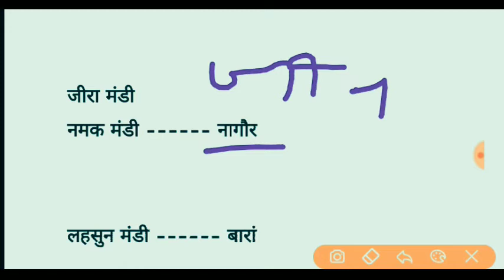सुपर डुपर ट्रिक :- राजस्थान की प्रमुख मंडियां ट्रिक से याद करें । rajsthan gk trick l Subhash Charan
राजस्थान भूगोल ,
raj gk,
महत्व, उत्तर
सामान्य ज्ञान, राजस्थान का प्रश्न
रेजिडेंट

जीके क्विज,
1 grade gk subhash charan,